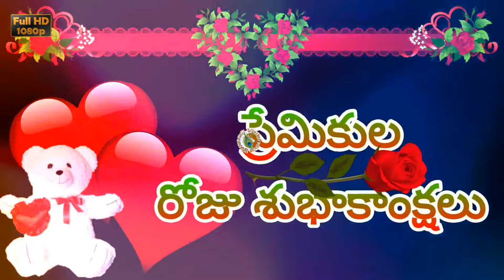Valentine's Day Greetings, in Telugu, Valentine Day Status, Telugu Video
Happy Valentines Day Wishes in Telugu
Valentines Day Greetings in Telugu
Telugu Greetings